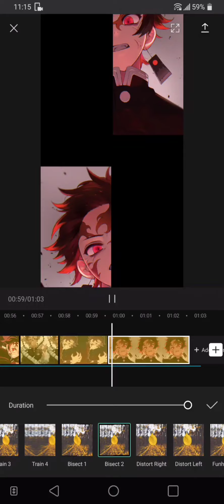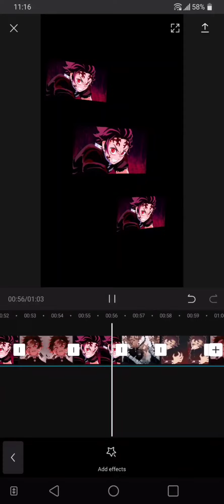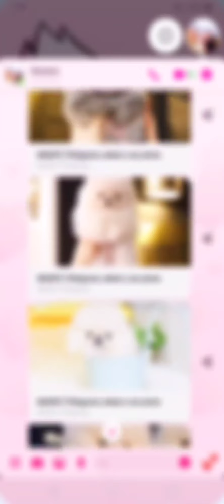my edit ☆(ﾉ◕ヮ◕)ﾉ* CTTO of the background song